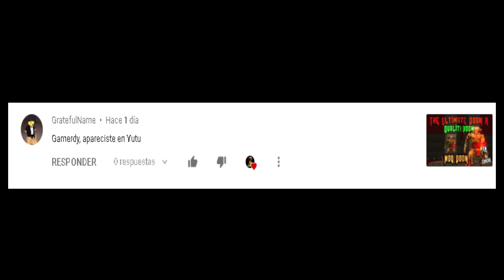Quien son los Inocentes, Civiles o Victimas en Blood - Datos Generales - En corcho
Conoces a los Inocentes, Civiles o Victimas de Blood 1?
Conoceremos Su Datos Generales y Teorías de su existencia, te dejo una recopilación de datos en español sobre ellos.

Subimos vídeos los días Viernes, Sábados, Domingos y Lunes :D
Visita nuestro Instagram: